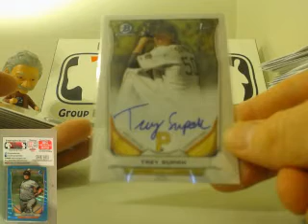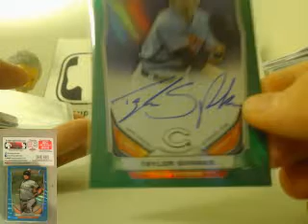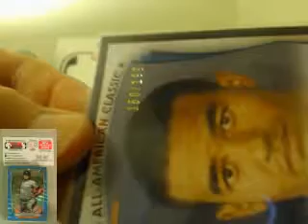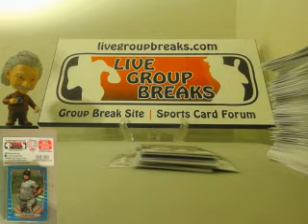2014 half case BDPP recap #41